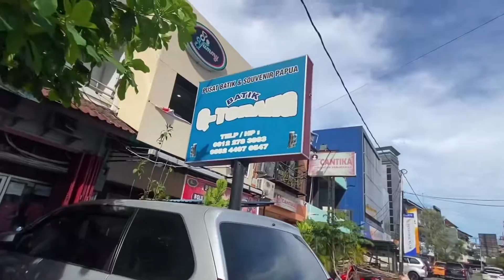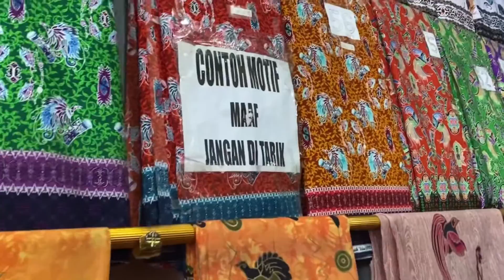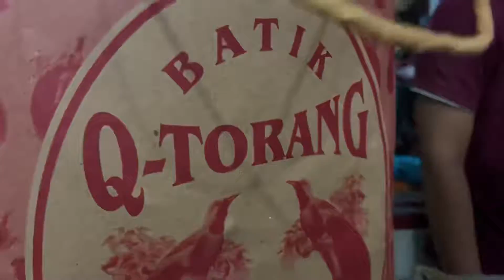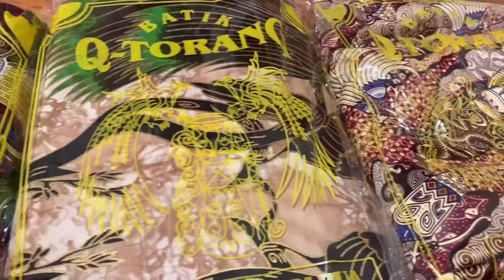VieVlog#4 JAYAPURA | Belanja Kain Batik Khas Papua di Toko Batik Q-Torang!!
VieVLOG adalah dari panggilan saya Vievie,
Jadi kali ini saya akan menginfokan kalian seputar Traveling di kota JAYAPURA baik secara Kuliner dan Wisatanya.
Vlog kali ini Kita akan belanja oleh oleh kain batik khas papua di Jayapura Kota!
Yuk ikutin terus vlog saya!!💞

Boleh comment untuk kasih masukan juga ya💜

Thankyou💜💜